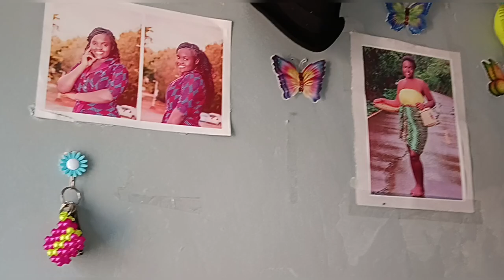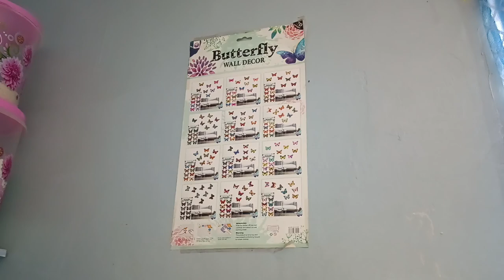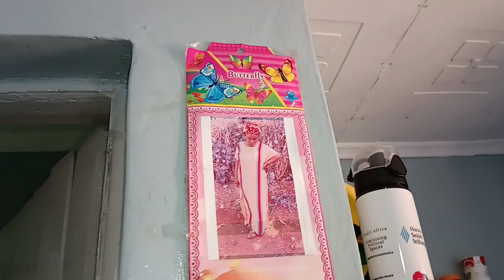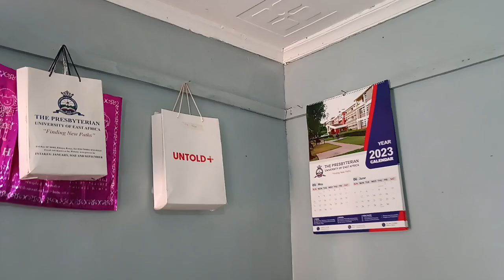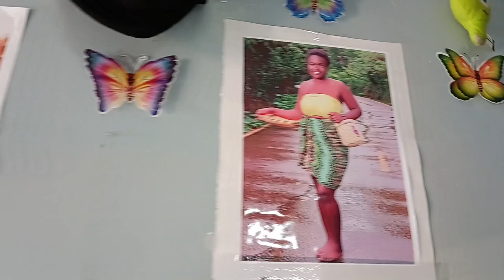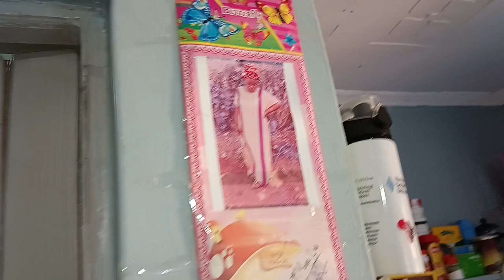HOW TO ARRANGE YOUR BEDSITTER//WHILE ON A BUDGET//COMRADE EDITION.